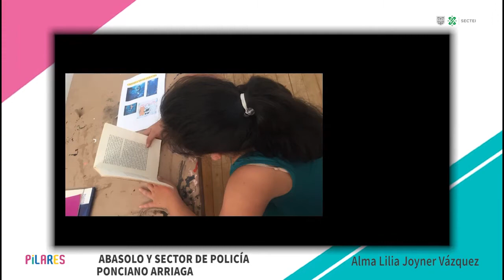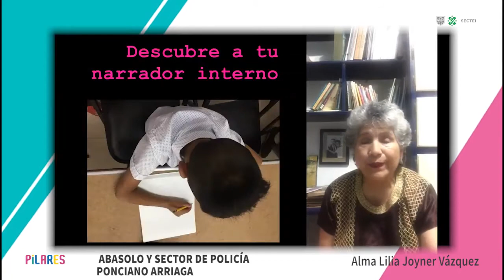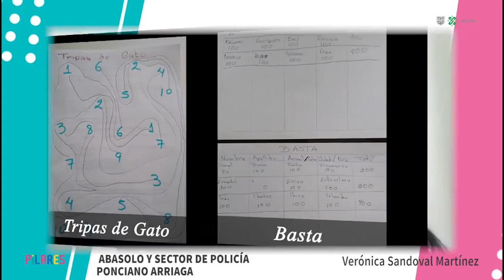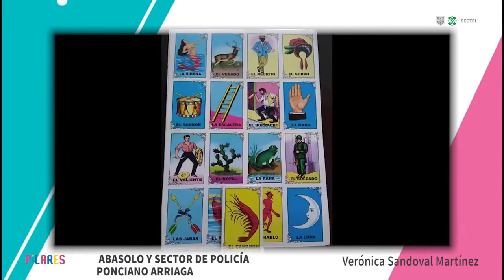Minuto PILARES. PILARES Abasolo y Sector de Policía Ponciano Arriaga.